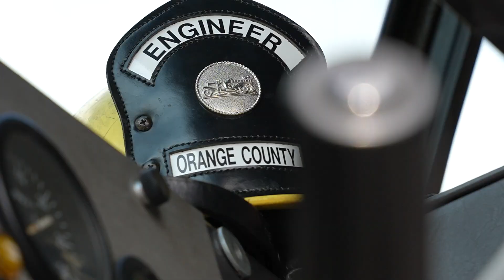Spotlight - Anna Simmons